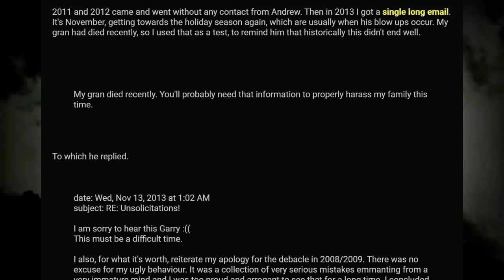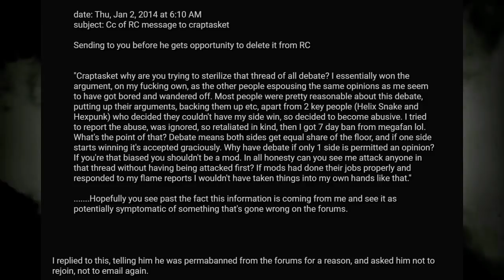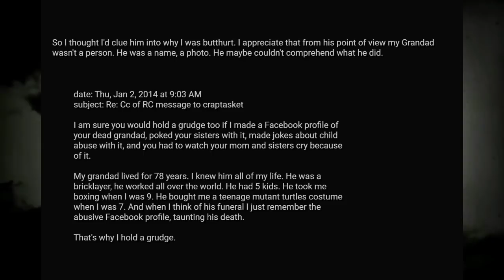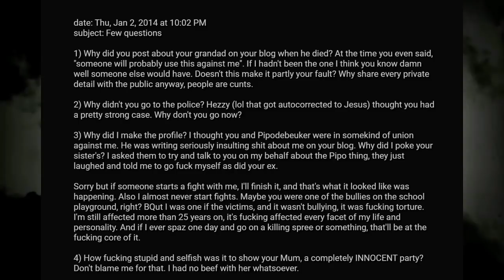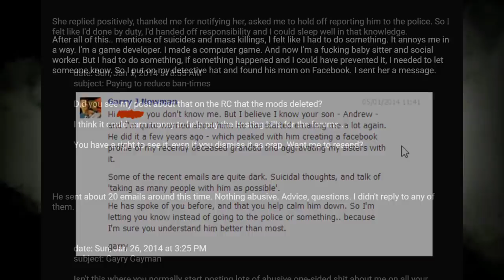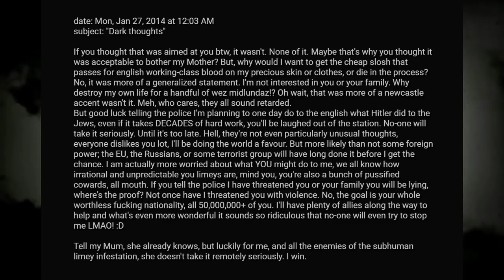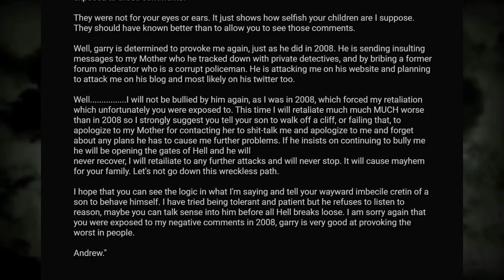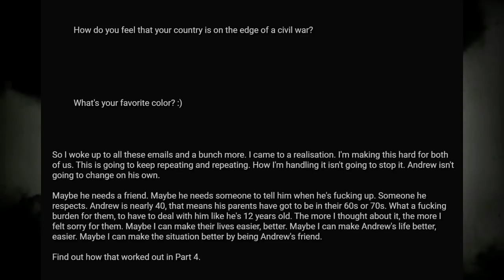Garry's Stalker (The Full Story) | Part 3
Garry Newman, creator of Garry's Mod, dealt with a stalker for years.

Today we're learning all about Garry Newman's stalker, and the insane emails he sent him for years.

💻 MY GEAR 💻
Products I Use & Recommend